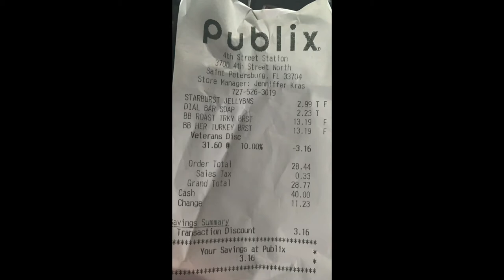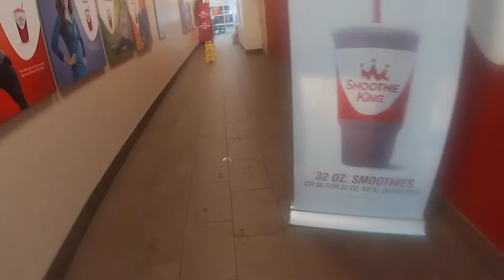i’ll name this Vlog later #16 Veterans day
veterans day was rainy this year but here are my views. i tried to record it all but the weather changed that but i had a good day. Happy Veterans day to all my battles buddies.